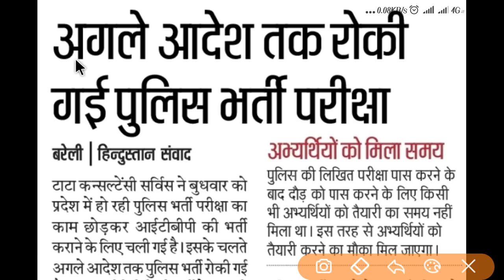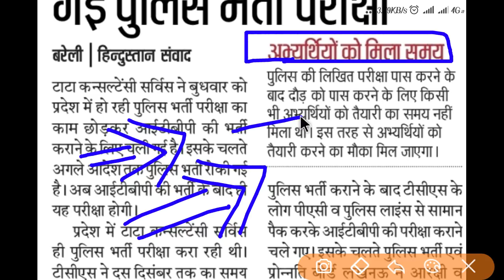✳️बुरी खबर ✳️अगले आदेश तक रुकी उत्तर प्रदेश पुलिस भर्ती प्रक्रिया